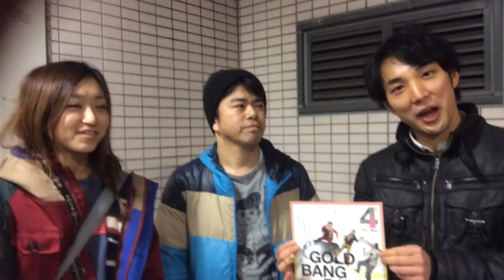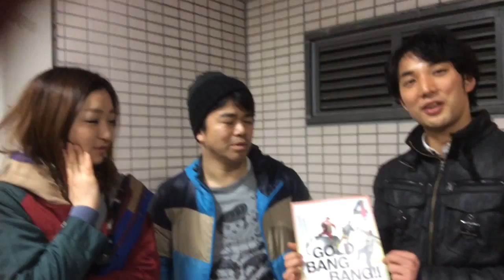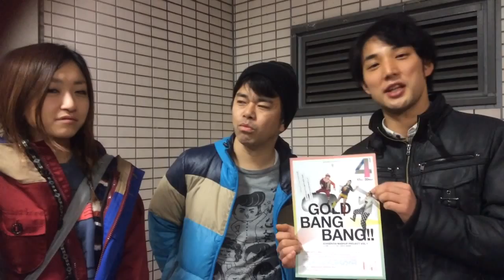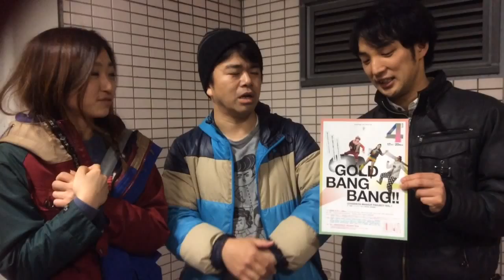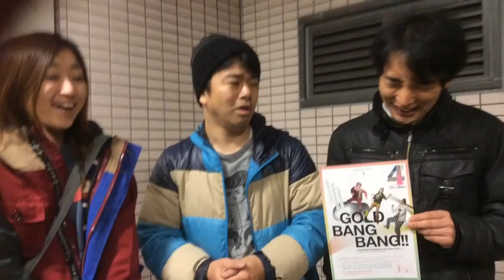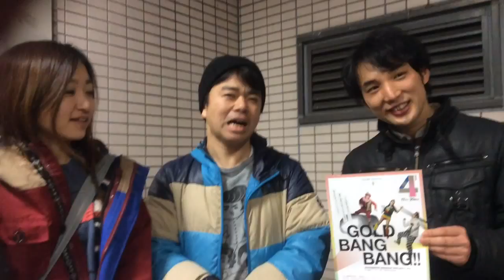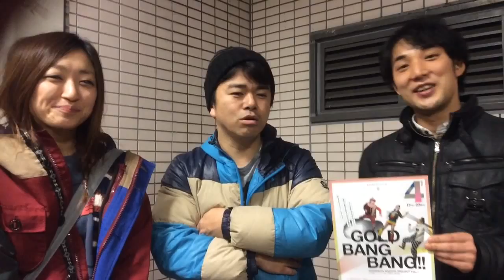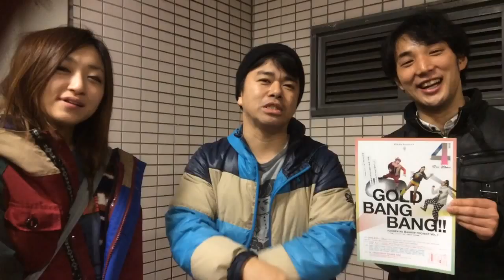GOLD BANGBANG!! ゲストリレー！！Vol.1 石原正一さん(石原正一ショー）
ICHIGEKIYA MASHUP PROJECT VOL.1

『GOLD BANGBANG ！！』

作：末満健一（ピースピット）
演出：大熊隆太郎（劇団壱劇屋）

◆日程
2015年4月17日（金）〜20日（月）

17日(金)15:00／19:30
18日(土)14:00／19:00
19日(日)14:00／19:00
20日(月)17:00

◆会場
in→dependent theatre 2nd

◆料金
前売
一般3300円／高校生以下2300円

当日
一般3500円／高校生以下2500円

ツアーチケット
9000円

◆チケット
【当日精算／CoRich予約フォーム】
※お席の事前指定はできません。
※お支払い&チケットのお引取りは、公演当日の受付窓口にて。
※当日精算でご予約いただくことによる座席配分の優劣はございません。

※座席の事前指定が可能です。
※クレジットカード決済のみ対応。
※手数料無料・発券不要のチケットレス。
※無料の会員登録が必須となります。

※おおよその座席指定可能。
※4月・6月・8月の公演を各一度ずつご覧いただけます。
※チケット＆特典の引き取りは、公演当日の窓口にて。
※ゆうちょ口座への事前振込となります。

◆出演者
安達綾子
大熊隆太郎
河原岳史
竹村晋太朗
坪坂和則
西分綾香
丸山真輝
山本貴大

石原正一（石原正一ショー）

佐々木ヤス子
城之内コゴロー（男肉 du Soleil）
繁澤邦明（劇団うんこなまず）
東千紗都（匿名劇壇）
横山太郎
吉本考志（劇団Patch）

角野清貴（劇団六風館）
高安智美（劇団SOLA）
中元優那
なりえるみ（神戸大学自由劇場）
新谷佳士（劇団そとばこまち）
西田美咲（劇的☆ジャンク堂）

ほか

全ての演劇ファンの皆様へ。

二つの楽曲を混ぜ合わせるように、

関西小劇場の先輩方の作品を

壱劇屋がMASHUPさせていたた?きます！

若手俳優仲間の力を借りて甦る、

壱劇屋が選ぶ

小劇場CLASSIC！！